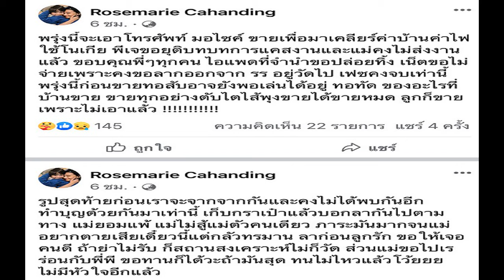แนท ชม เขตต์ เป็นสามีที่ดี เลือกคนไม่ผิด ไม่สนอดีตเจ้าชู้ เผย 2 ปีช่วงโควิดหนักหนามาก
แนท” เผย 2 ปีช่วงโควิดหนักหนามาก งานแคนเซิลหมด ต้องปรับตัวเพื่อให้บริษัทอยู่รอด ชม "เขตต์" เป็นสามีที่ดี ตื่่นก่อนนอนทีหลัง ดูแลลูกและเมียดีมาก เรื่องอดีตที่เคยเจ้าชู้ตนไม่สนใจ เพราะทุกวันนี้ฝ่ายชายเป็นให้ได้ทุกอย่างแบบไม่เคยบกพร่อง
ช่วง 2 ปีที่ผ่านมาโควิด-19 ทำเอางานในวงการบันเทิงชะงัก ด้าน “แนท เปรมิการ์ ธนโรจน์ประดิษฐ์” ภรรยาของ “เขตต์ ฐานทัพ” ก็เจอพิษโควิดงานถูกยกเลิกหมด ถึงขั้นกุมขมับจะทำยังไงให้บริษัทอยู่รอด ล่าสุดเจ้าตัวก็ตัวเองมาเป็นผู้จัดครั้งแรก กับซีรีส์เรื่อง “เล่ห์แค้น” (The Revenge) ซึ่งแนทก็เล่าถึงวิกฤตครั้งนี้ว่า สาหัสต้องปรับตัว ขอบคุณเขตต์ที่เป็นสามีที่ดีไม่เคยทำให้ไม่สบายใจและดูแลดี

“2 ปีที่ผ่านมาก็ซวนเซนะ ตอนโควิดมาครั้งแรกจำได้เดือนกุมภาพันธ์มั้ง แนทได้รับโทรศัพท์แคนเซิลงาน คือไม่อยากรับโทรศัพท์เลย เพราะเราทำด้านนี้มันโดนก่อนอยู่แล้ว หลังจากสถานบันเทิงหน่อยนึง ที่เหลือก็เราอีเว้นท์ งานออกกอง ยังไงคนเราก็เกิน 50-60 คนอยู่แล้ว แล้วยิ่งเราทำด้านการตลาดมันก็ไปหมด และเดือนก.พ.งานเยอะมาก ภายใน 1 อาทิตย์ลูกค้าโทรแคนเซิลรวด ไม่เหลืองานอะไรเลย เราก็นั่งมองหน้ากันกับพี่เขตต์สองคนว่า แล้วจะยังไงวะ ช็อคไปอยู่ 2-3 เดือนเลยค่ะ แต่สุดท้ายชีวิตมันต้องโกออน ลูกน้องเราก็มี ทีมเราก็ต้องดูแล ก็ต้องหาทาง